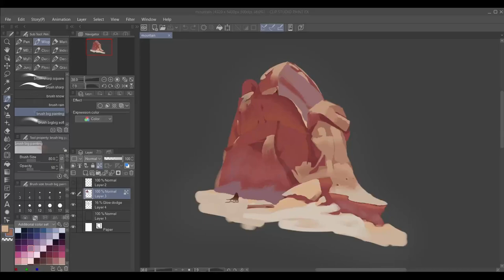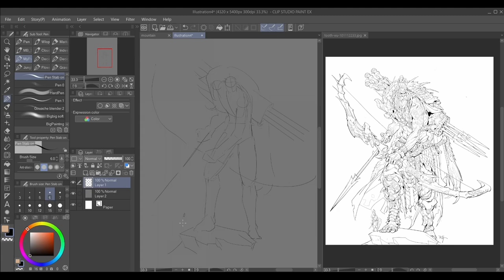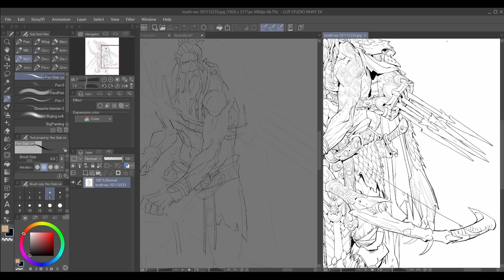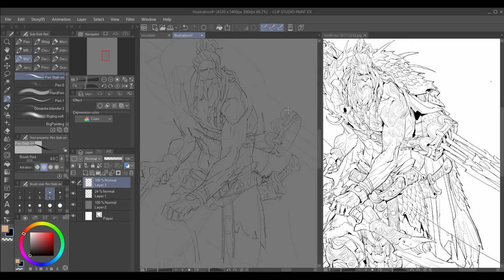Ref Art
Thank you all for taking the time to watch the video. Note: Subscription is free.